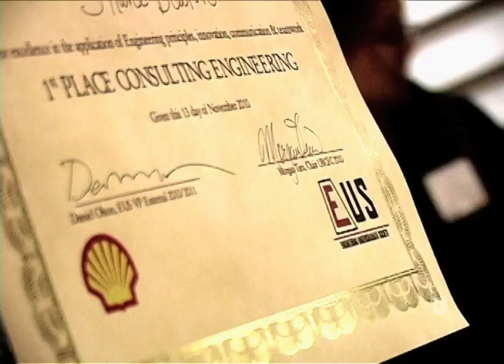UBC Engineer Competition 2010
Engineering students prepare for upcoming national competitions with an in-house event that has become an annual tradition. Produced by: David Marino.